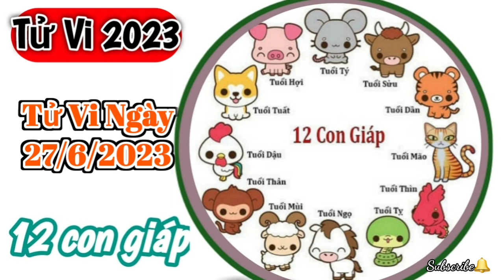Tử Vi Hàng Ngày 27/6/2023 của 12 Con Giáp